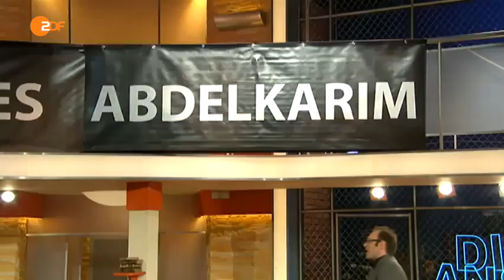Muslime müssen sich von Terror distanzieren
Abdel Karim muss sich als Muslim ständig von den angeblichen islamisch fundamentalistischen Attentat auf Charlie H. distanzieren. Dabei sind alle Anschläge in den letzten 10 Jahre selbst inszeniert worden.